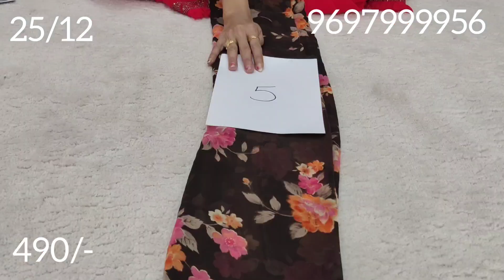Dairy wear georgette #9697999956 anshutuffy anushavlogs anusudheer talks